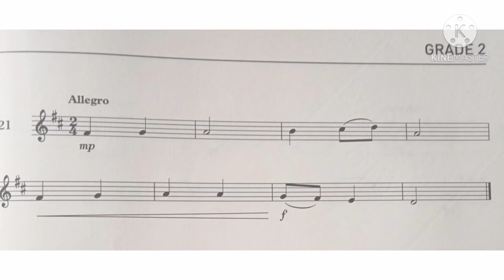Violin Specimen Sight-Reading Tests. ABRSM Grade 2. No 21 Allegro